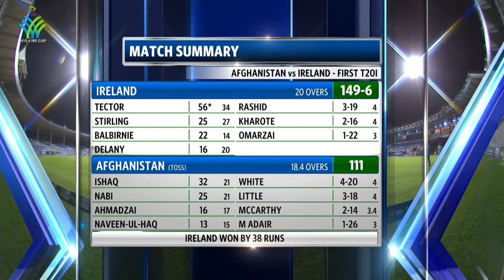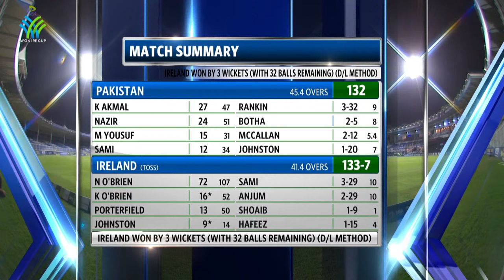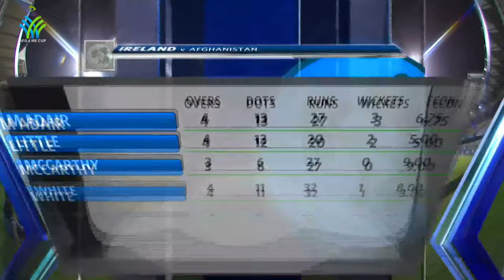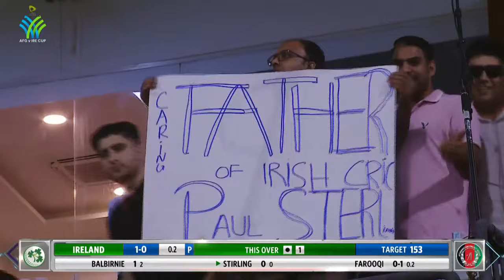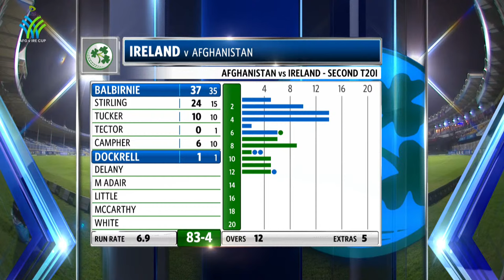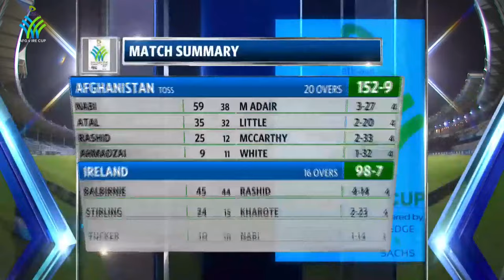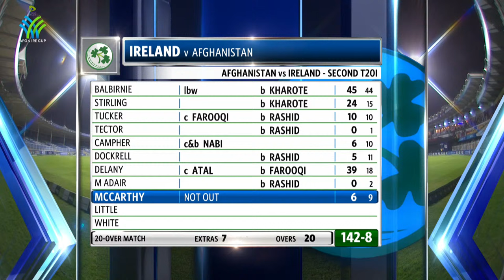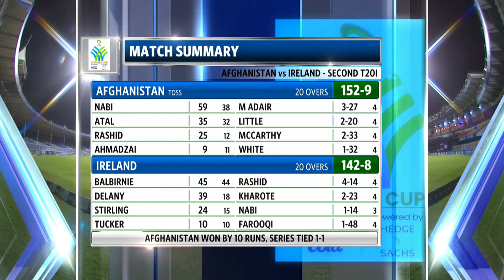CRICKET LIVE: Afghanistan Vs Ireland | 2nd T20 | Sharjah | 17th March 2024 | ACB